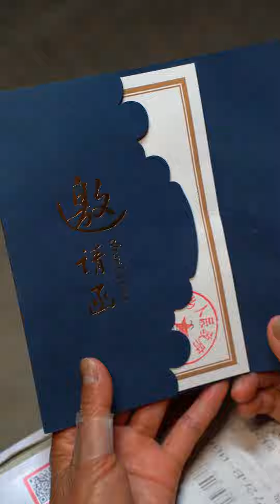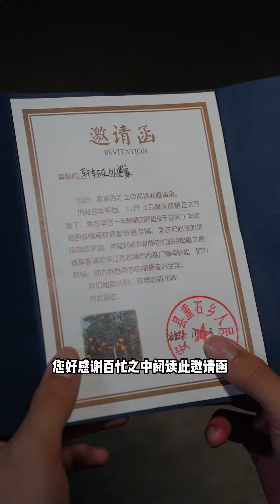轩轩收到去江西的邀请函，去帮助果农关于脐橙的售卖，他和家人都很乐意去做【轩轩在外婆家】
哈喽，大家好
我是轩轩，在外婆家长大🐶
外婆话不多 但很疼我 很朴实🧑🏽‍🦳
给我做很多很多好吃的美食🥯
妈妈下班就会回来看望我👩